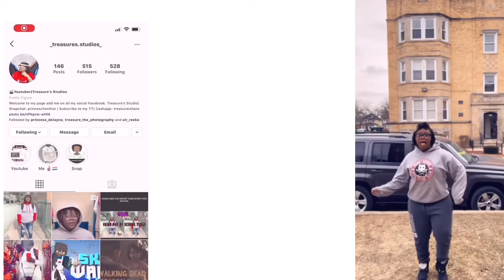GTA 5 - PROLOGUE - STORY MODE MISSION 1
!CHECK MEEE!

Questions

Name: Treasure
 Age: 17
Favorite Thing: Video Games
What I like to do: Watch YouTube videos 🤣

Social media’s ( stalk me🤣)